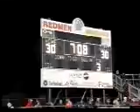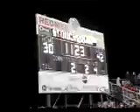2001 Huron vs Kenton part 4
regional semi finals